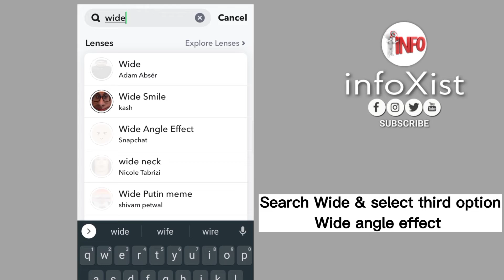How to use wide angle in Snapchat - New update 2022 - Snapchat hacks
In this video i'm going to use wide angle in Snapchat app.
Follow all steps carefully without skipping any part of the video...

© TS EDITING (Old Name)

✓TOPICS COVERED
how to use wide angle in snapchat,
how to use wide angle in snapchat android,
how to use wide angle in snapchat iphone 11,
how to use wide angle in snapchat in iphone in hindi,
how to use wide angle in snapchat samsung,
how to use wide angle in snapchat in new update,
how to use wide angle camera in snapchat android,